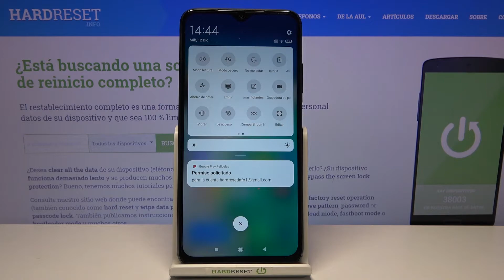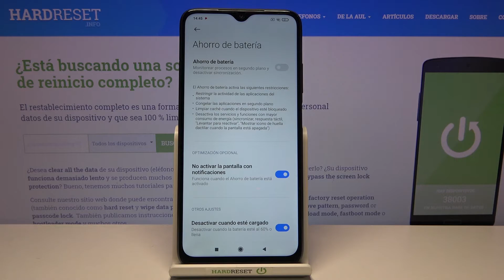Cómo configurar el modo ahorro batería en POCO C3 - activar modo ahorro de batería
Aumenta la duración de la batería de tu POCO C3 en unos pocos pasos. El modo de bajo consumo es la mejor opción para reducir la energía que consume tu POCO C3 y ahorrar batería en tu teléfono. Mira este truco y aprende a activar el modo ahorro energía sin problemas.

¿Cómo activar modo ahorro de batería en POCO C3? ¿Cómo ahorrar batería en POCO C3? ¿Cómo mejorar la batería en POCO C3? ¿Cómo aumentar la duración de la batería en POCO C3? ¿Cómo usar modo ahorro batería en POCO C3? ¿Cómo configurar modo ahorro batería en POCO C3? ¿Cómo programar modo ahorro batería en POCO C3?